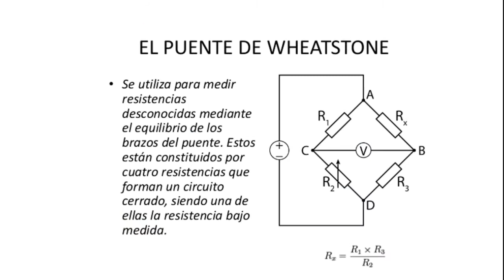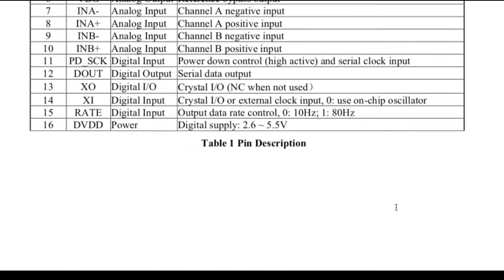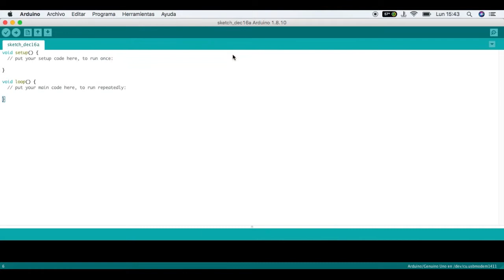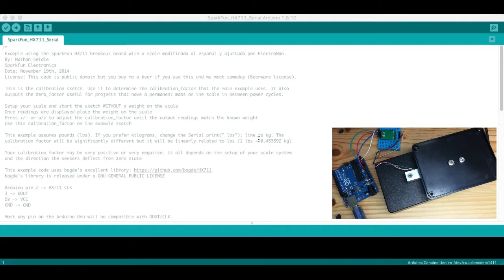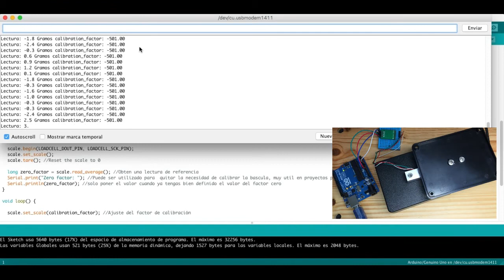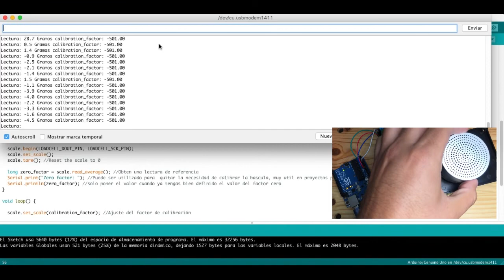HAZ UNA BÁSCULA ELECTRÓNICA CON ARDUINO (GALGA Y HX-711)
Hola amigos de youtube, bienvenidos a un nuevo video.

Construiremos una báscula electrónica usando una celda de carga de 5kg, el módulo electrónico con el ic HX-711 y el monitor serie de nuestra computadora, con una forma muy fácil de calibrar nuestra balanza por medio del programa:

Les proporciono el link para que descarguen la libreria, el programa y datos de este proyecto en el siguiente link:

Sucríbete a mi canal para más contenido.